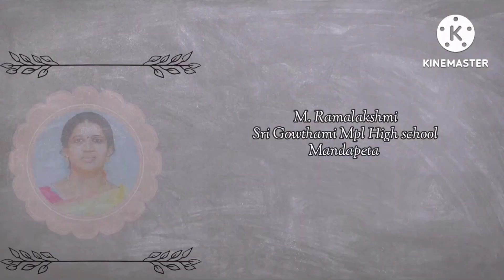Eco Friendly Vinayaka Idols || Vinayaka Chavithi Celebrations || Kunshi's entertainment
పర్యావరణహిత వినాయక ప్రతిమలు
మట్టివినాయక ప్రతిమలు
Ganesh idols
In this video you will watch the eco friendly vinayaka idols made by school students